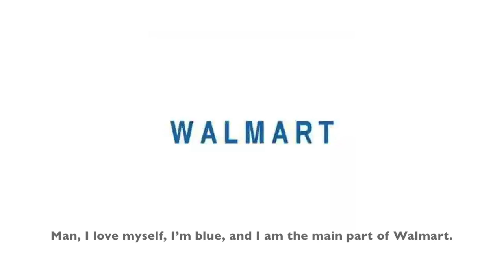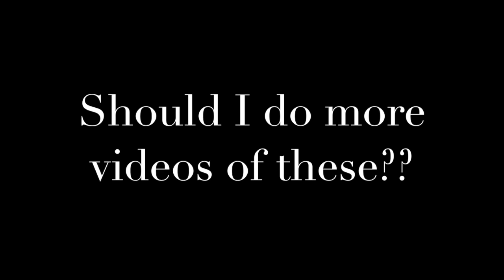Please Walmart, don't turn me into an oversimplified logo!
Any bot comment will be deleted.